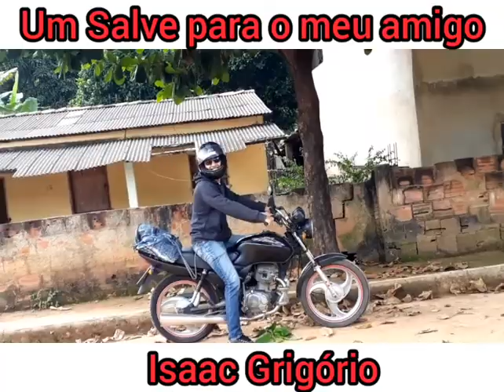Ida à Limeirinha * paisagens belíssimas- lugar HISTÓRICO (RELEMBRANDO A MINHA INFÂNCIA )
Neste vídeo mostro o momento em que vamos na estrada em um grupo bom de gente relembrando os tempos de infância
Vamos na Limeirinha HISTÓRICA